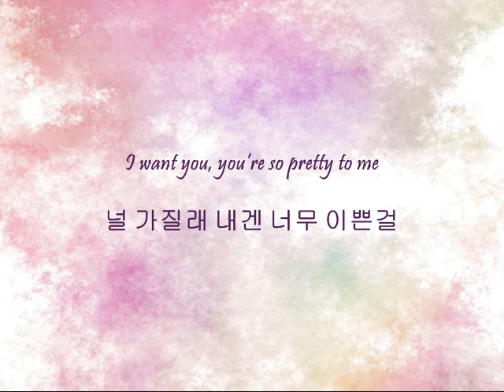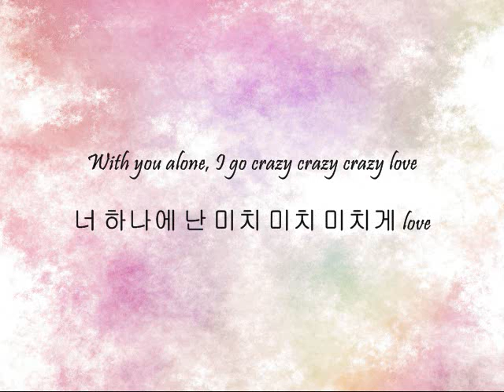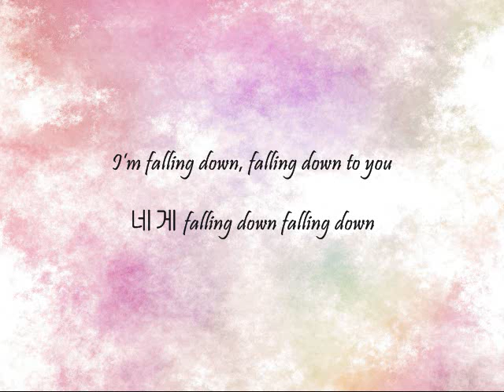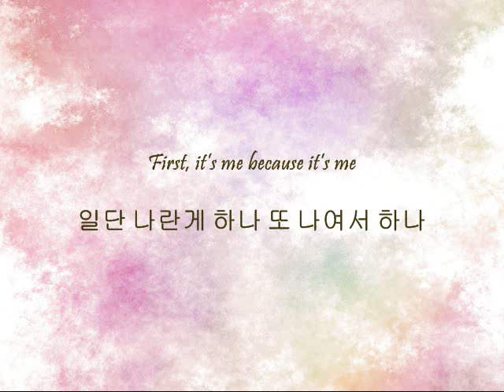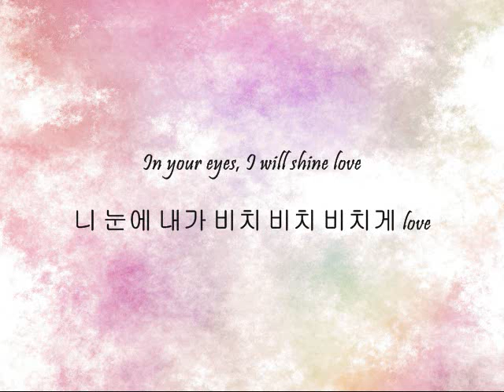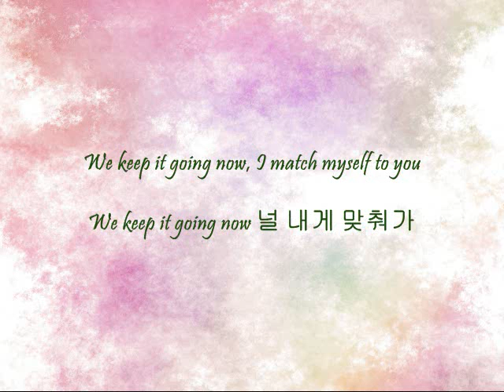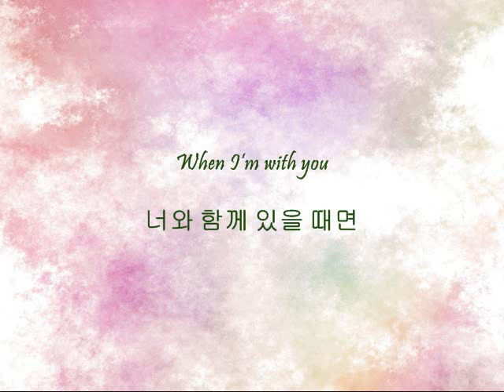Boyfriend - 혼자가 아닌 둘 (Not One, But Two) [Han & Eng]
Song: 혼자가 아닌 둘 (Not One, But Two)
Artists: Boyfriend
Album: I'll Be There

Request~

Black - All
Purple - Jeongmin
Blue - Youngmin
Gold - Hyunseung
Brown - Donghyun
Red - Kwangmin
Green - Minwoo